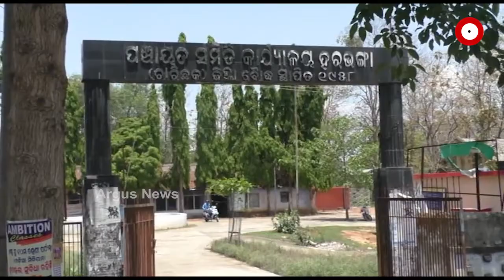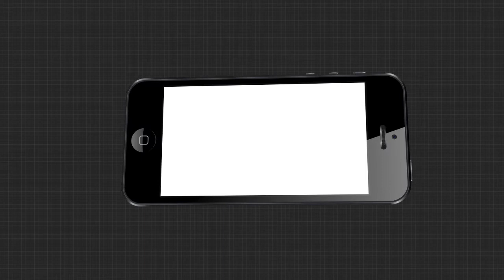ଆବାସ ଯୋଜନାରେ ବାଧକ ସାଜିଛି ରାସ୍ତା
ଆବାସ ଯୋଜନାରେ ବାଧକ ସାଜିଛି ରାସ୍ତା । ବୌଦ୍ଧ ଜିଲ୍ଲାର ହରଭଙ୍ଗା ବ୍ଲକର ଅପହଂଚ ଇଲାକାରେ ଥିବା ୫ଟି ଗାଁର ଲୋକେ ବିଗତ ୫ ବର୍ଷ ହେଲା ଆବାସ ଯୋଜନାରେ ଘର ପାଇଛନ୍ତି । କିନ୍ତୁ ରାସ୍ତା ନଥିବା ହେତୁ ଘର କାମ ସମ୍ପୂର୍ଣ୍ଣ ହୋଇ ପାରୁନାହିଁ.